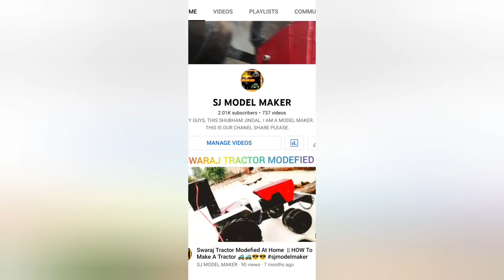Swaraj Tractor Testing || (Technical @sjmodelmaker5502 )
Swaraj Tractor Testing || (Technical ‎@SJ MODEL MAKER  )